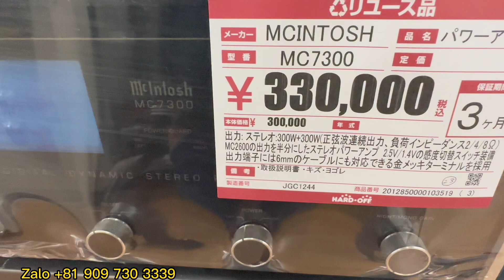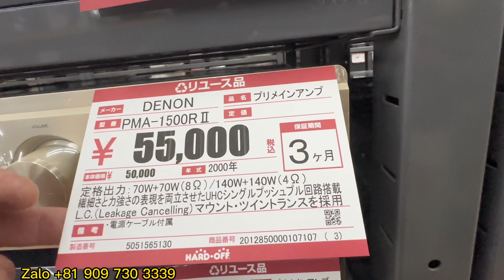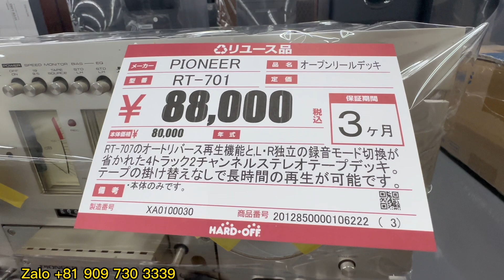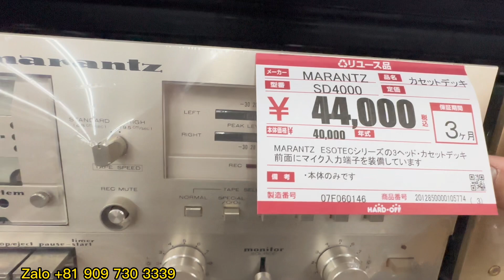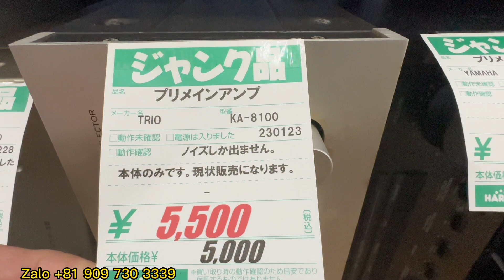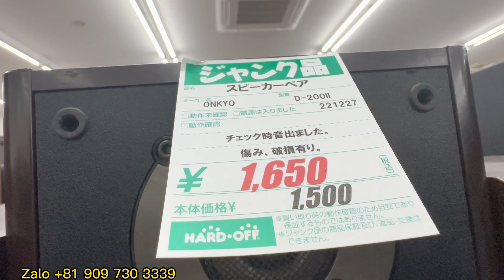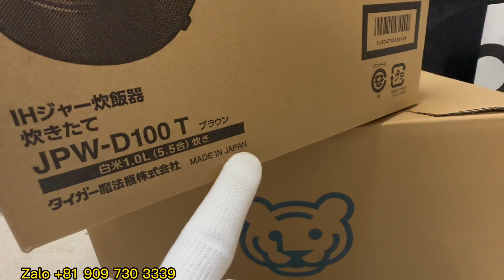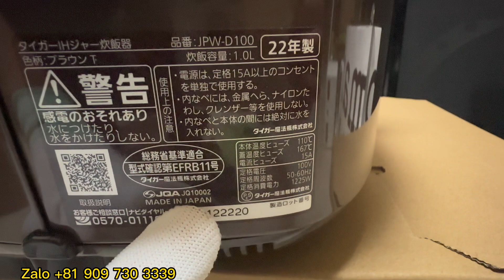Akai 747 dbx . Giá tại siêu thị Nhật bản .